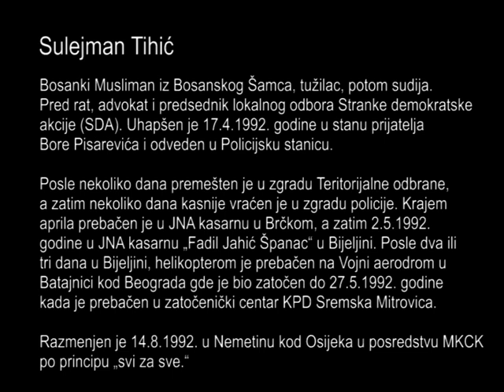Sulejman Tihić, Zgrada TO Bosanski Šamac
Sulejman Tihić, bosanki Musliman iz Bosanskog Šamca, tužilac, potom sudija. Pred rat, advokat i predsednik lokalnog odbora Stranke demokratske akcije (SDA).

Dana 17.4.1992. godine, tokom napada na Bosanski Šamac, pripadnici 4. Odreda, koji je formirala JNA, pripadnici specijalne policije („Crvenih beretki“) i paravojnih grupa iz Srbije  uhapsili su Sulejmana Tihića i 40 do 50 uglednih Muslimana i nekoliko Hrvata. Po hapšenju je odveden u policijsku stanicu u Bosanskom Šamcu na ispitivanje.

Posle nekoliko dana premešten je sa još nekoliko zatočenika u zgradu Teritorijalne odbrane, koja se nalazila prekoputa, gde je u prostoriji bio zatočen sa još 40 ili 50 Muslimana i Hrvata.  Svedoči da su ih stražari terali da pevaju nacionalističke pesme.  Nekoliko dana kasnije vraćen je u zgradu policije.

Opisuje da ga je posle smrti srpskog vojnika iz Slatina, Lugar tukao zajedno sa ostalim zatočenicima i da mu je skočio na grudi da kada više nije mogao da ustane, zatim mu skinuo sat i udario ga po glavi toliko da je počeo da krvari.  Govori da su mu dvojica pripadnika specijalnih jedinica tražili novac i da su ga tada odvezli, prvo u prostorije SDA gde u uzeli neke papire, a zatim u porodičnu kuću gde im je dao 2000 nemačkih maraka.  Jednom prilikom ga je pripadnik specijalnih jedinica odveo na ispitivanje tokom koga ga je tukao pre nego što bi odgovorio na pitanja, da bi tokom prebijanja drugi vojnika sa nadimkom „Bokan“ uzeo pištolj, uperio ga u Sulejamna i dva puta povlačio obarač, pošto pištolj nije opalio naredio je vojniku da nastavi sa prebijanjem.

Pripadnik specijalnih jedinica, mu je sa još jednim vojnikom gurao feferone u usta i tukao ga.  Tom prilikom su, mu pretili smrću i rekli mu da će sutra u 11 sati da ga obese u centru grada.  Svedok govori da je ujutru tražio da razgovara sa Simom Zarićem kako bi izbegao pogubljenje i da je tokom tog razgovora Slobodan Miljković „Lugar“ tražio njega, a pošto ga nije našao otišao je do zgrade TO-a gde je pištoljem ubio zatočenika Antu Brandića zvanog Dikan.

Ubrzo posle je sa grupom zatočenika iz policijske stanice i zgrade TO-a prebačen u JNA kasarnu u Brčkom.  Tokom zatočenja u Brčkom odveden je sa još nekoliko uticajnih zatočenika u Bosanski Šamac gde je bio primoran da da’ intervju novosadskoj televiziji.  Ubrzo pošto su vraćeni u Brčko posle intervjua, prebačeni su u JNA kasarnu „Fadil Jahić Španac“ u Bijeljini.  Tamo je bio primoran da rukama čisti prljave „čučavce“ i bio je prebijan.  Posle dva ili tri dana u Bijeljini, helikopterom je sa još nekoliko političkih zatočenika prebačen na Vojni aerodrom u Batajnici kod Beograda gde je bio zatočen do 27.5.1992. godine kada je prebačen u zatočenički centar KPD Sremska Mitrovica.

Razmenjen je 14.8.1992. u Nemetinu kod Osijeka u posredstvu MKCK po principu „svi za sve.“